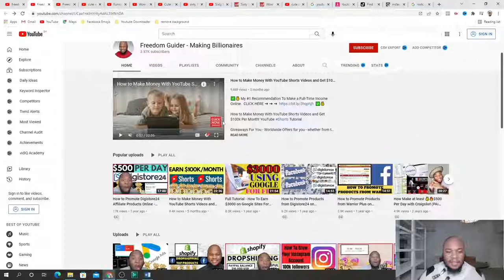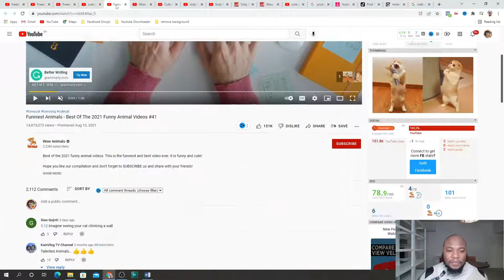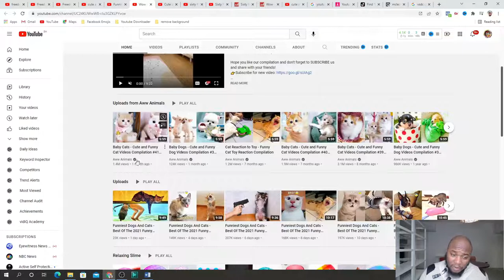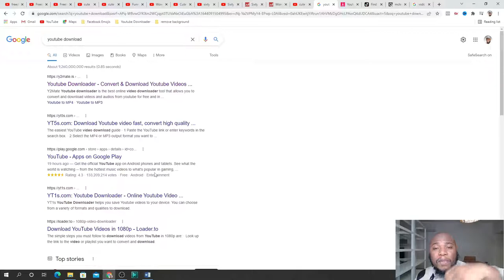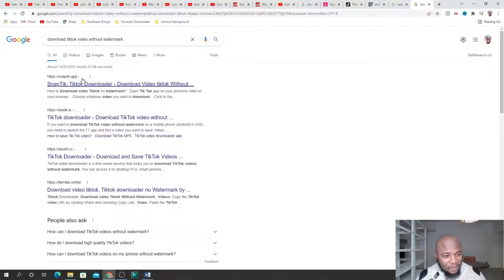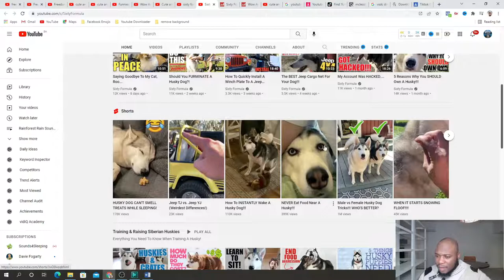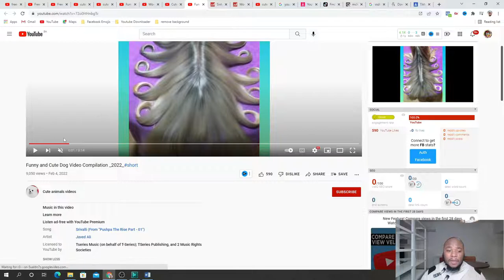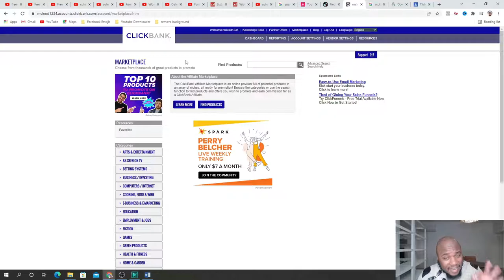How To Make $100k Per Month On YouTube Without Showing Your Face | Make Money Online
In this video, we will show you how to make $100,000 per month on YouTube without ever having to show your face.
YouTube Shorts is a way for anyone to connect with a new audience using just a smartphone and the Shorts camera in the YouTube app. YouTube's Shorts creation tools makes it easy to create short-form videos that are up to 60 seconds long with our multi-segment camera.

✅💰 My #1 Recommendation To Make a Full-Time Income Online.

Giveaways For You - Worldwide Offers for you - whether from the US, Canada, the UK, etc. Are you looking for an awesome gift for your loved ones?

*** ►The Ebook which gives you the ability to earn a passive income of $300,000 to $700,000 per year from the comfort of YOUR HOME ( FREE INFORMATION)

*** ►1k A Day Fast Track - Top Converting High Ticket On CB

Timestamps:

0:00 - Introduction to the video and the topic of making over $100,000 monthly by creating videos online.
0:51 - The host introduces his YouTube channel and invites viewers to check out his videos and subscribe to his channel.
1:28 - The host begins to explain the method of getting videos from different places you did not film and creating a massive YouTube platform where you can make over $100,000 per month or more.
2:25 - The host introduces the website SocialBlade to show what people are making with their channels.
3:33 - The host explains how to find videos related to cute animals, pets, and cats by searching on YouTube.
4:18 - The host shows how to select Creative Commons videos using the filter function.
5:42 - The host uses a YouTube downloader to download videos from YouTube.
6:57 - The host recommends a free video editing software called VSDC to compile the downloaded videos.
8:00 - The host emphasizes the importance of keeping the compiled videos short to keep the viewers engaged.
9:05 - The host shares an example of a YouTube channel that is doing well by creating content around what people love to see.
10:07 - Conclusion and call to action to subscribe to the channel, like and share the video.

➡️ Apps That Pay You For Doing Various Tasks/ Making Money Online For  FREE!!!  Worldwide Method

🔥 Video Inspired By The Best 🔥

Marlon McLeod

No Earnings Projections, Promises Or Representations. Any earnings or income statements, or any earnings or income examples, are only estimates of what we think you could earn. There is NO assurance you will do as well as stated in any examples.